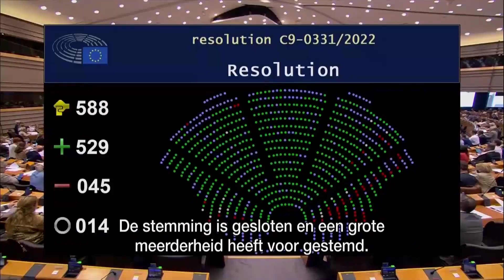Oekraïne is kandidaat lid van de Europese Unie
Oekraïne en Moldavië zijn kandidaat lid van Europese Unie geworden. Ze willen heel graag bij de EU komen en hebben gevraagd of dat mag.Het gaat sowieso nog een hele tijd duren om echt lid te worden, maar dit is een belangrijke eerste stap. Maar... wat is de EU eigenlijk?